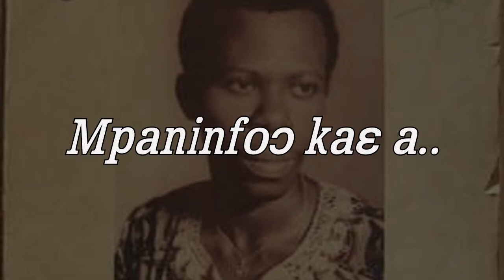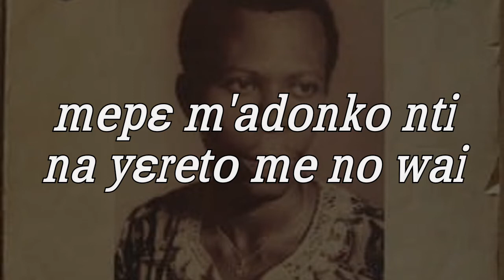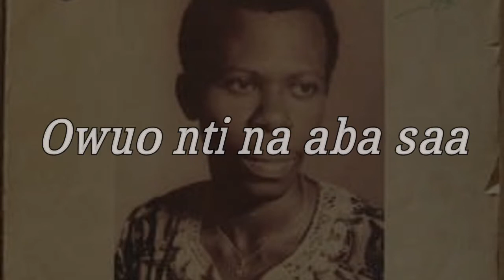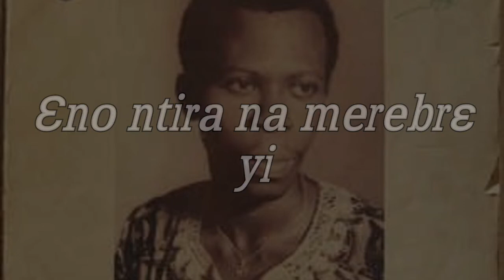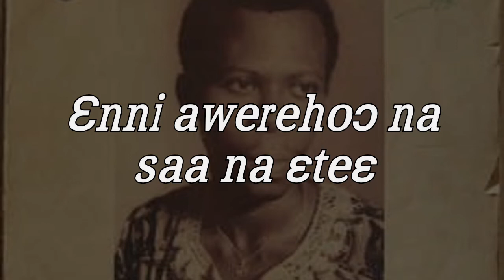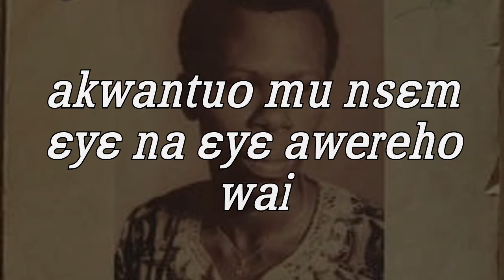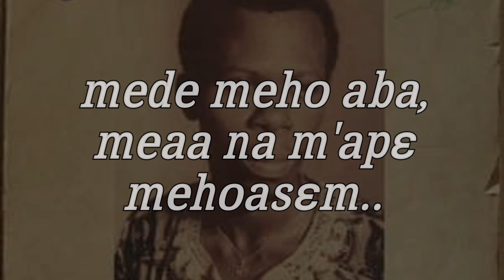Noble Adu Kwasi - Akwankwaa Hianii Lyrics video